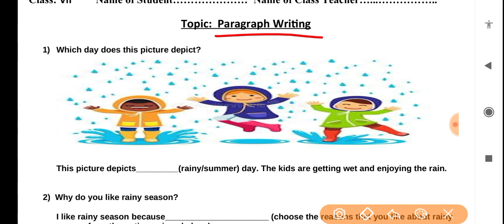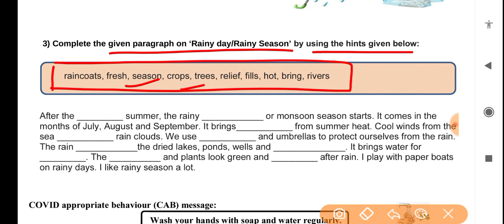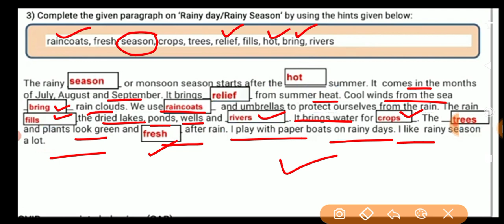English worksheet 27 class 7(25/10/21) worksheet 27 English class7/class 7 worksheet 27 English